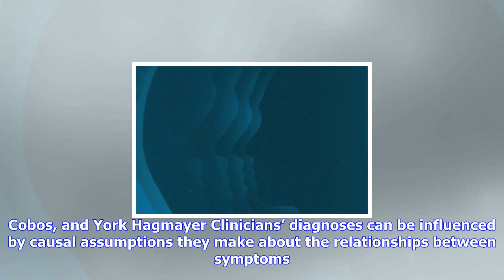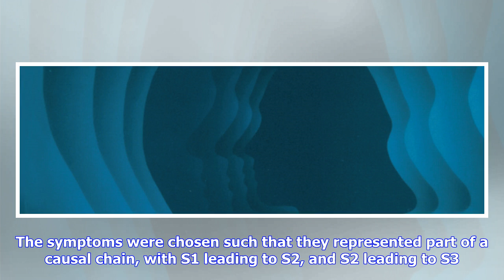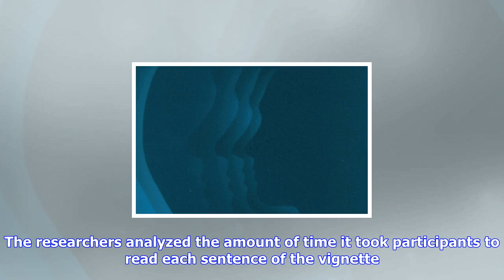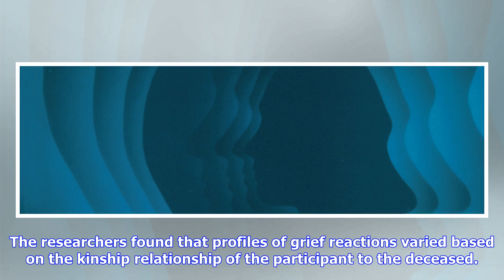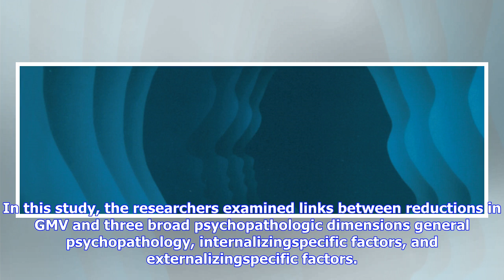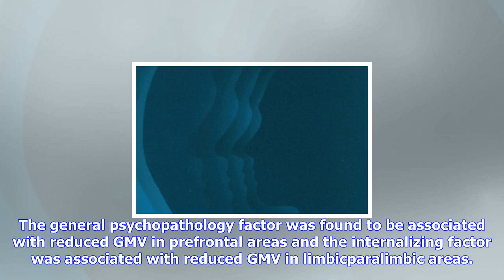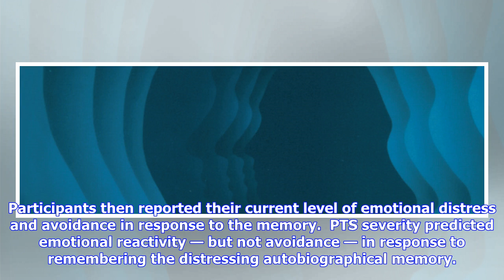Breaking News | New research from clinical psychological science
New research from clinical psychological science

Read about the latest research published in Clinical Psychological Science The Diagnosis of Mental D...